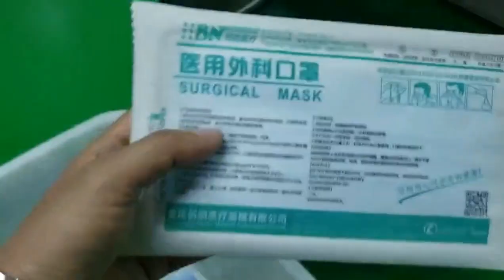Automatic N95 stretch film forming sealing packaging machine